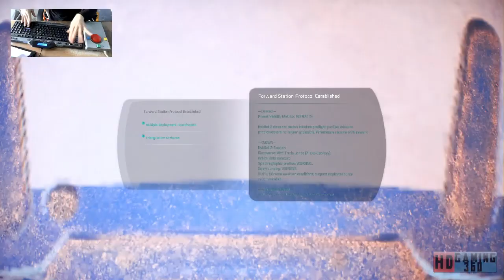Mass Effect Andromeda Playthrough Part 108